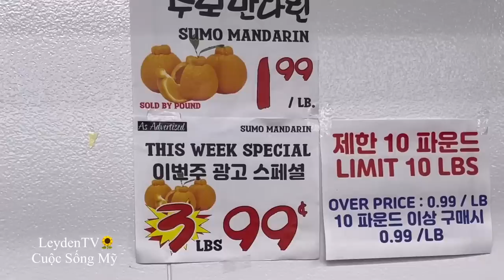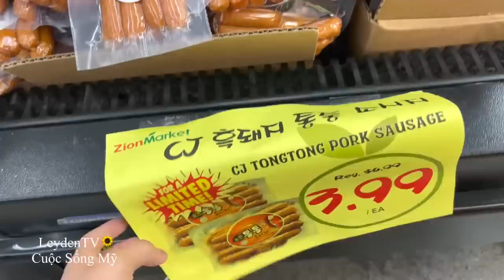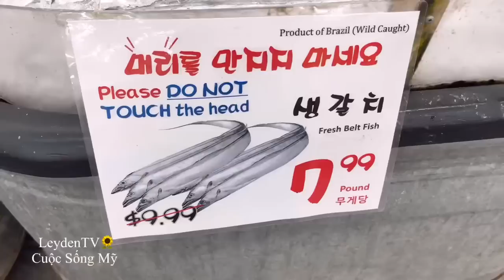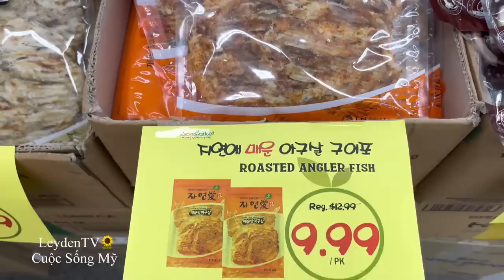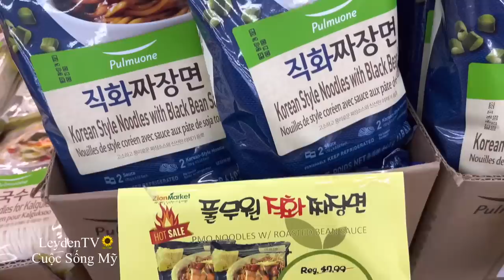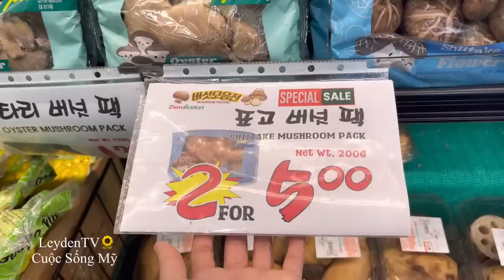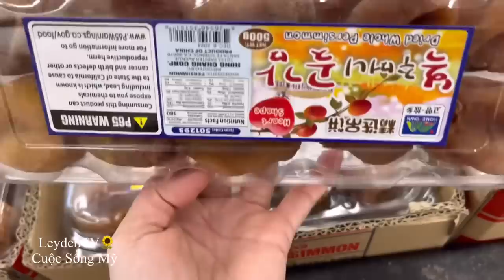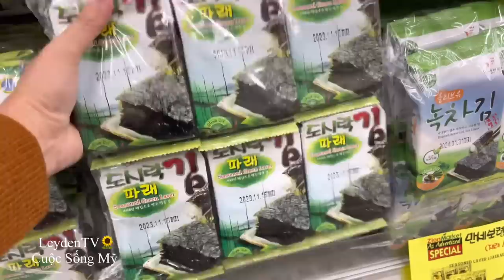🔴 Nhanh Tay Mua Những Mặt Hàng On Sale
Hôm nay tình cờ vô chợ Đại Hàn Zion mua hành và ít rau cải nhưng vô thấy rất rất nhiều mặt hàng on sale nên sẵn tiện quay cho cả nhà cùng xem để ai cần thì vô mua nhe.